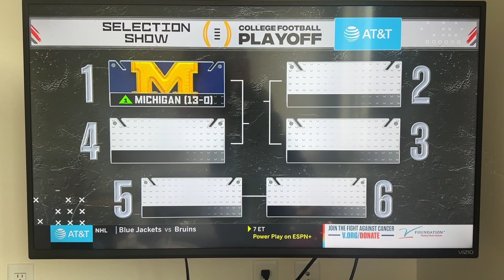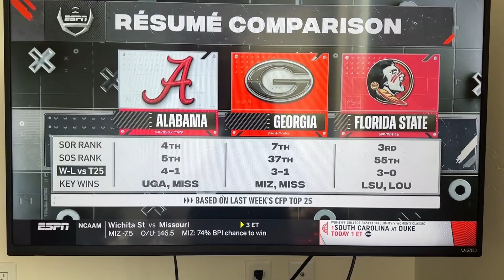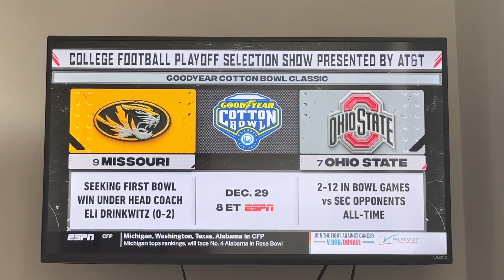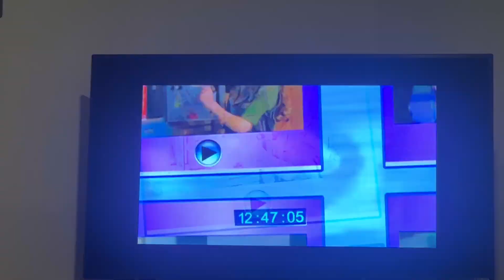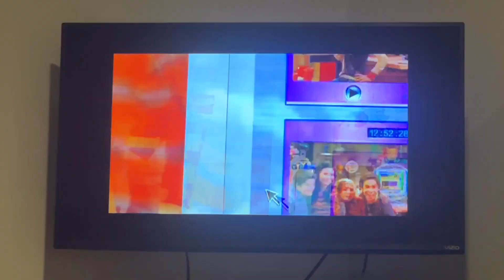Vlog #46: December 3rd 2023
3 vlogs in row!!! Let’s keep it rolling